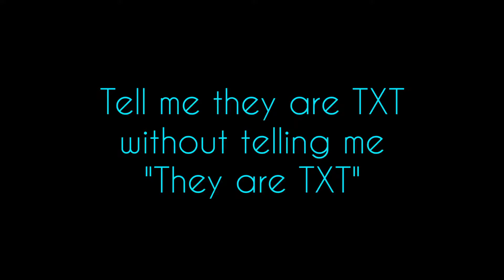Tell me they are TXT without telling me "They are TXT"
Just my guess based on their choreography, we can see TXT's shape themselves in some moves.
Hope you have fun in watching !